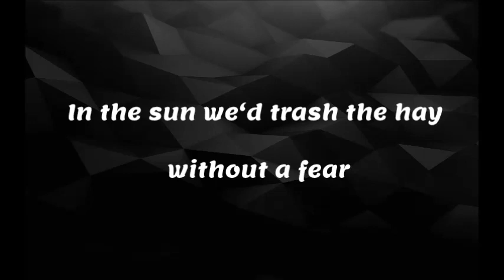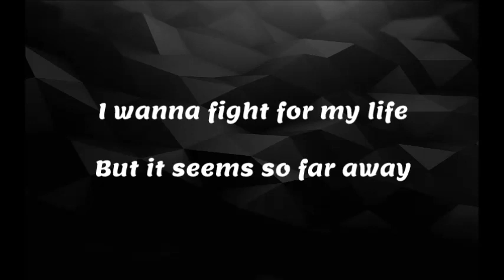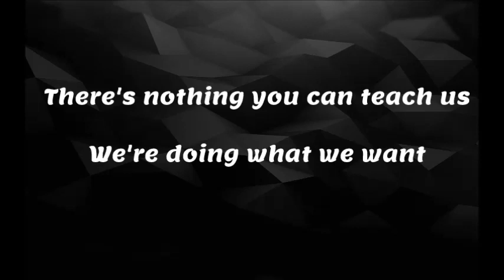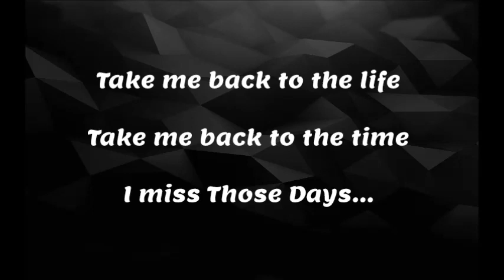baVard - Those Days [Official Lyric Video]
We Hope You Guys Enjoy This Lyric Video of Our Song 'Those Days'!
DEBUT EP 'NOIR' available now on all music streaming sites.

Written and Composed by Benjamin Jordan, Toby Jordan & Jack Cooper
Music: Produced/Recorded/Mixed at the Banger Hanger by Robert Gulston (of Holloway Road)